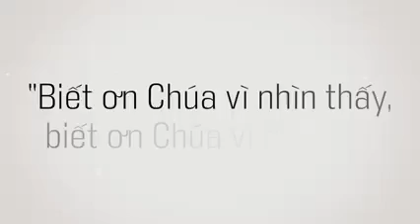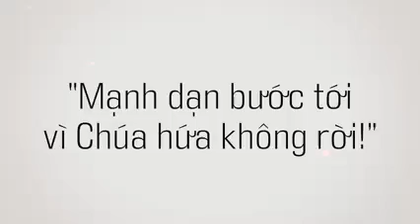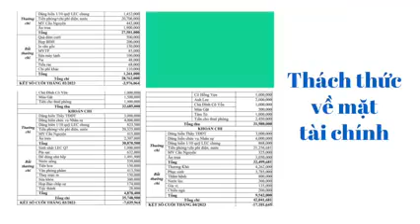LỄ CẢM TẠ 6 NĂM LEC QUẬN 10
Hội Thánh Tin Lành Nguồn Sáng Quận 10 biết ơn Chúa về những điều Ngài đã làm cho Hội Thánh trong 1 năm qua và dạn dĩ tiến lên bởi niềm hi vọng ở trong Ngài.